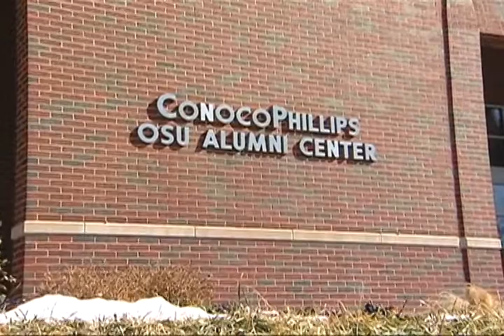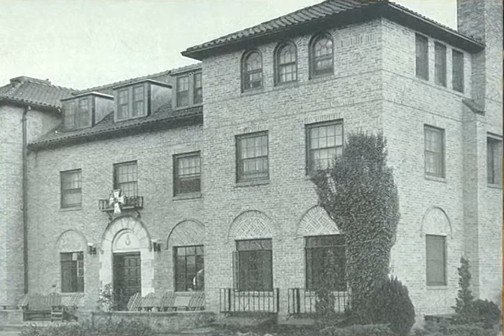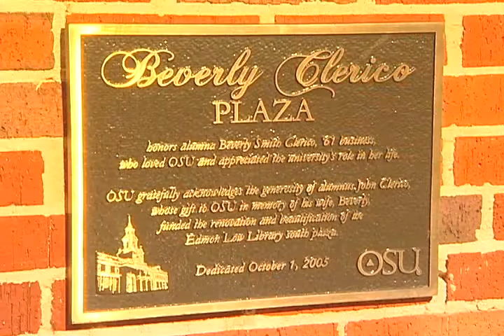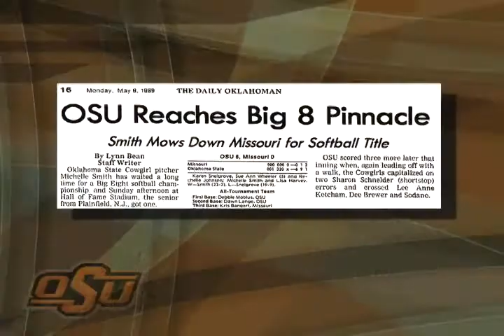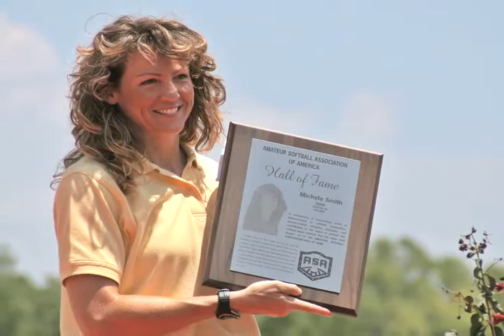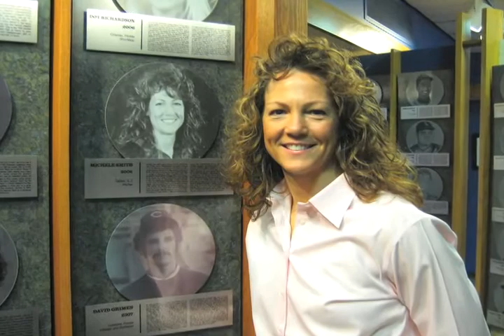2011 OSU Alumni Hall of Fame Induction Ceremony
The Oklahoma State University Alumni Association inducted Gene Batchelder, John A. Clerico, Lew Meibergen and Michele Smith into the OSU Alumni Hall of Fame at a ceremony on Friday, February 18, 2011, in Stillwater, Okla., at the ConocoPhillips OSU Alumni Center.